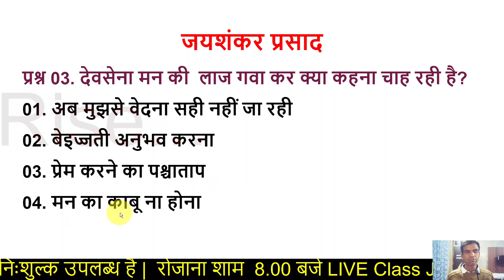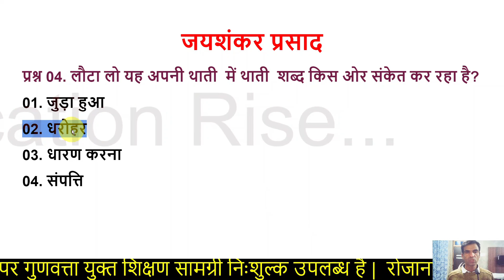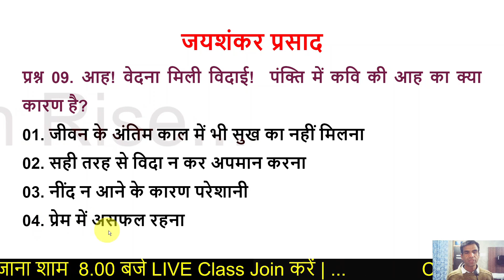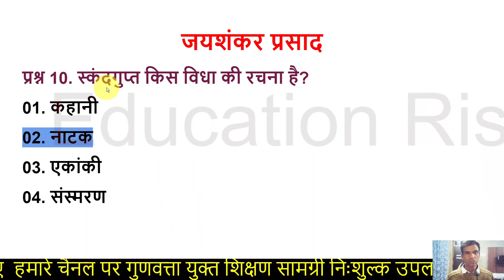Devsena ka Geet Class 12 MCQ Questions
✔️ Class: 12th
✔️ Subject: Hindi Sahitya
✔️ Chapter: Devsena Ka Geet
✔️ Topic Name: Karneliya ka Geet
✔️ Topics Covered in This Video: Devsena ka Geet Class 12 MCQ Questions

Cover topic:
1) education rise
2) rbse half yearly exam date 2021-22
3) rbse half yearly syllabus
4) rbse model paper 2022 class 12
5) class 12th english half yearly exam 2021
6) 12th english half yearly exam
7) half yearly exam 2021 class 12 english
8) class 12 english half yearly paper 2021
9) education rise
10) english half yearly question paper class 12
11) hindi anivarya 12th class
12) Devsena ka Geet Class 12 MCQ Questions

rbse_half_yearly_exam_date_2021-22
rbse model paper 2022 class 12